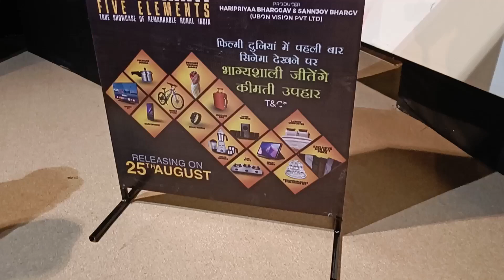Exclusive interview with Purva Parag | "Panch Kriti Five Elements" | Bollywood Actress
Purva Parag, a Bollywood actress explains how she manages to switch on and switch off from a reel character to a real character.